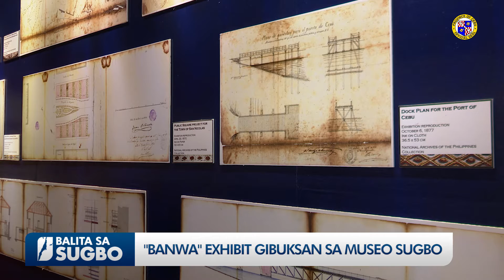"BANWA" EXHIBIT GIBUKSAN SA MUSEO SUGBO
Bag-ong exhibit sulod sa Museo Sugbo, gibuksan.